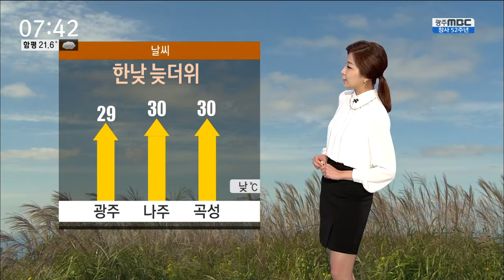[뉴스투데이]날씨